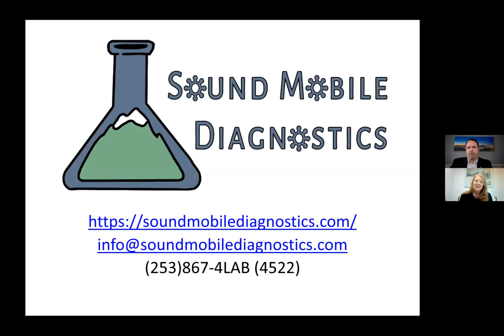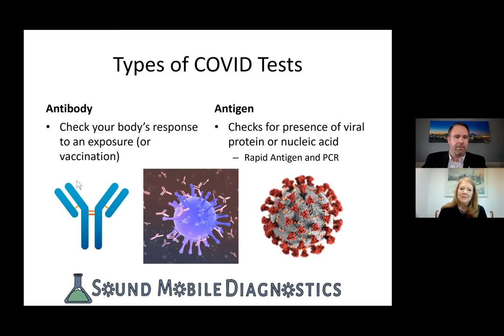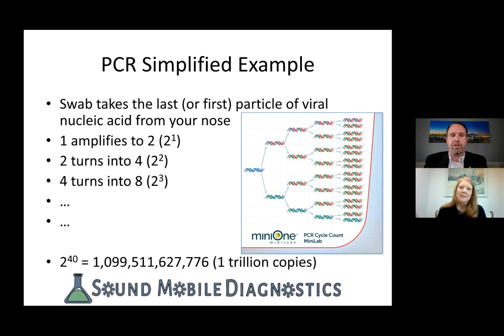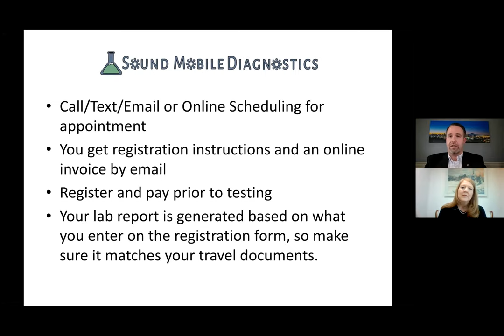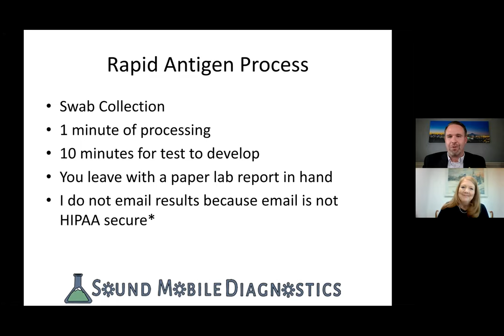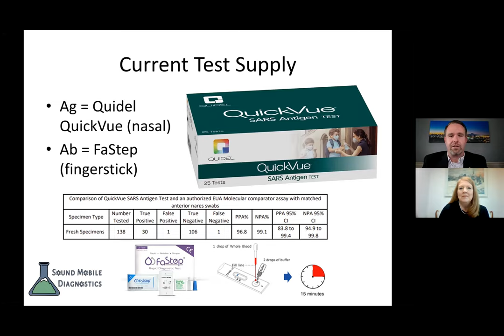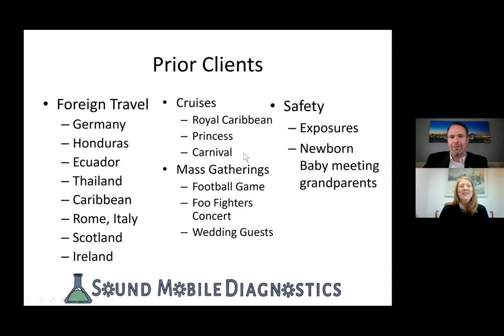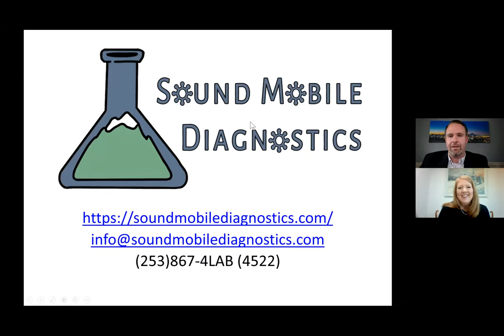Seattle Cruise and Travel Passenger Mobile Covid Testing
Sound Mobile Diagnostics is an excellent option for  mobile Covid testing in the Seattle area. Josh or a member of his team will come to meet you at the port, your hotel, the airport, or anywhere you are in the Seattle area. I hope you enjoy this interview as Josh explains Covid testing and the testing service he offers.